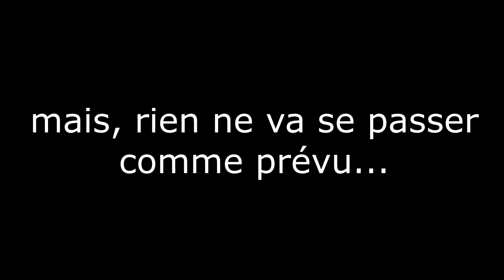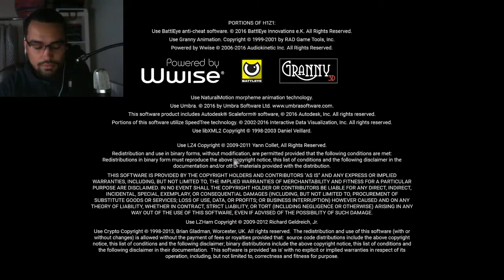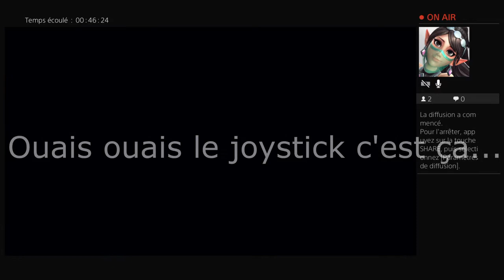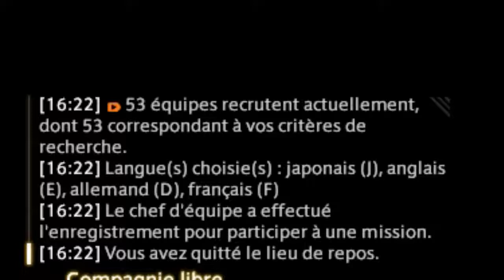H1Z1 ME TROLLE ! - EquiZapping #3 (du retard lol)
3 mois de retard certes, mais j'ai quand même décider de le sortir !